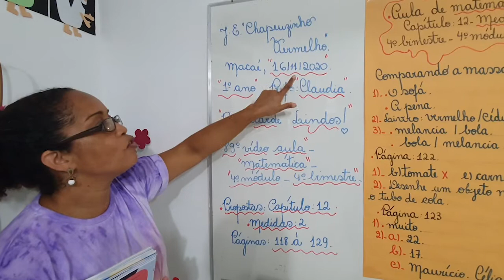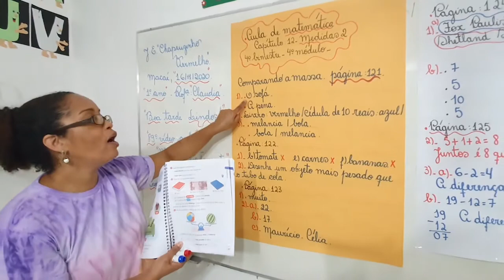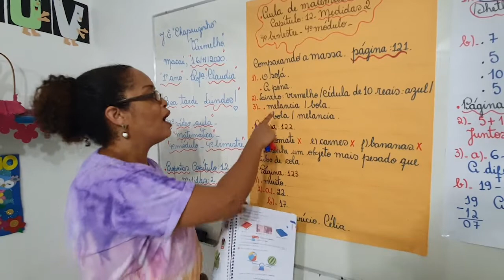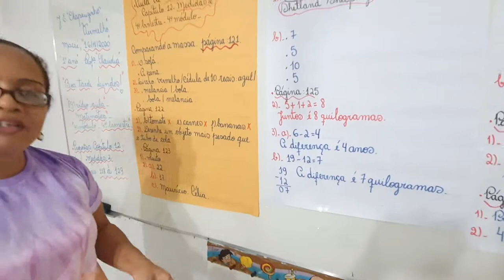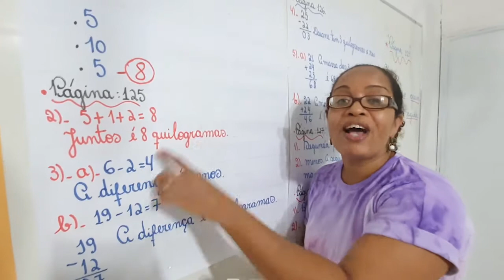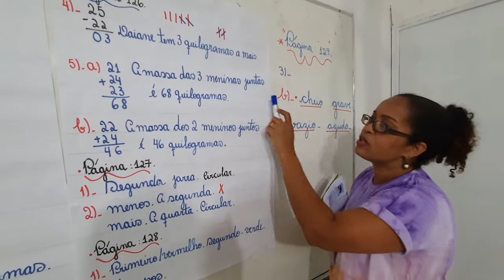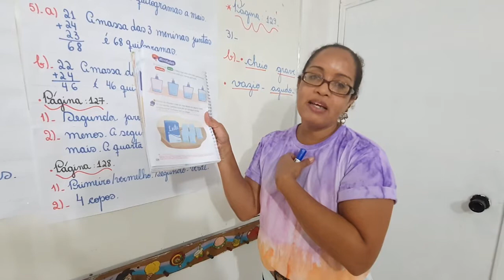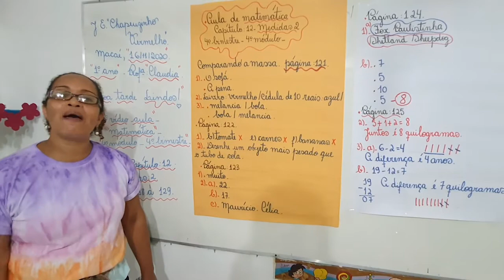Professora Claudia 1ªAno Matemática 89°Aula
Medidas  2